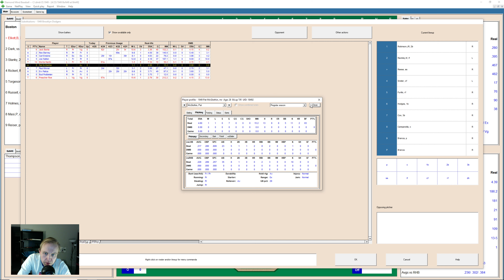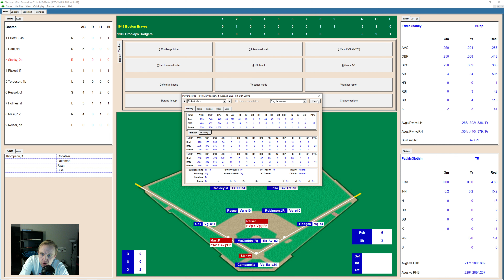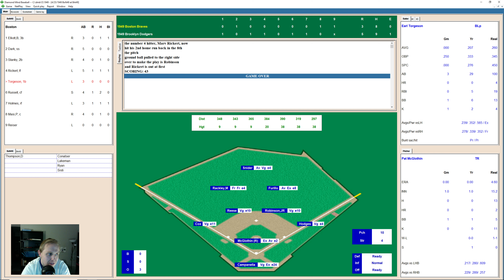Braves at Dodgers | April 25, 1949 | Diamond Mind Baseball | Let's Replay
The defending National League Champion Boston Braves go to Ebbets Field to take on the 1-6 Brooklyn Dodgers as my 1949 Diamond Mind Baseball replay continues.  This is another great game that goes down to the wire; you won't want to miss it!